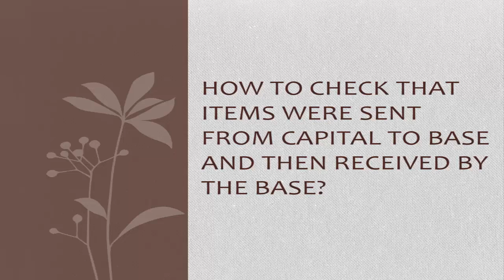5 PFU short OrderExpeditedReceived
This video explains how to check in the Procurement Follow Up if an order was expedited from one base to another and for example from capital to base